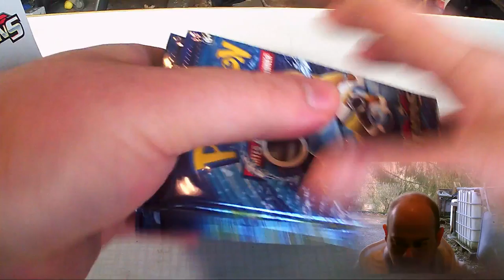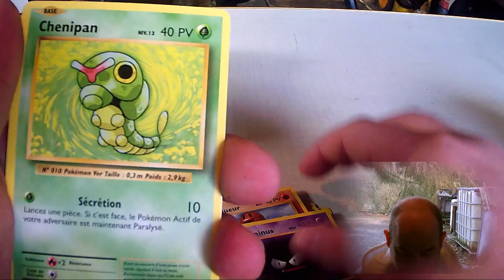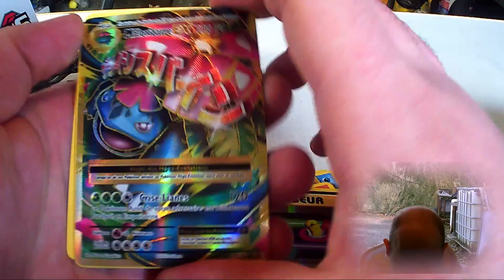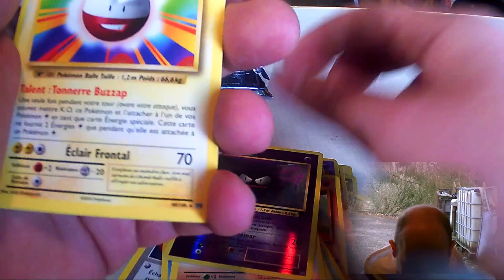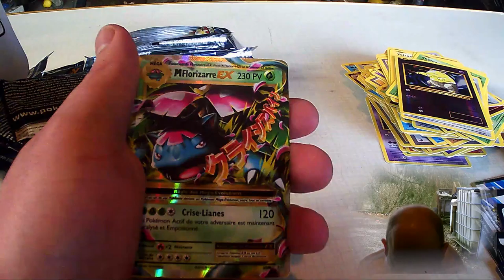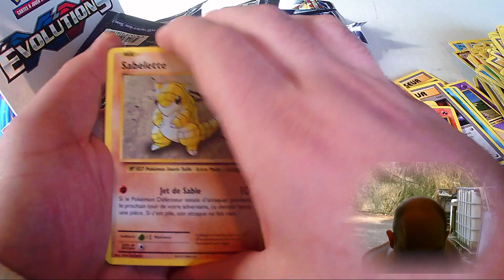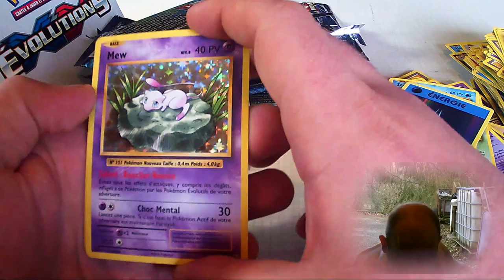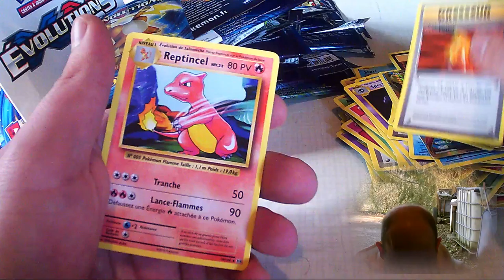[FR]Ouverture d'une display en FR de pokémon XY 12 Partie 1[Full HD]